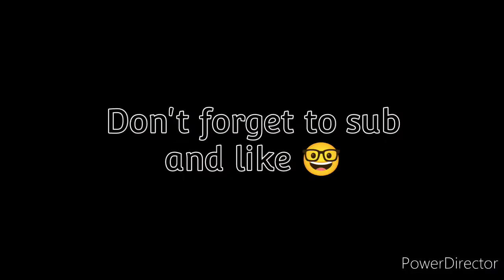Happy New Year's Logo DIY | DECORATIONS/FRAME/DIY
Just a simple diy happy new year's logo for your diy decorations, new year frame, and etc. for this upcoming year 2022 celebrations. Super cheap! Super Quick! Super easy!